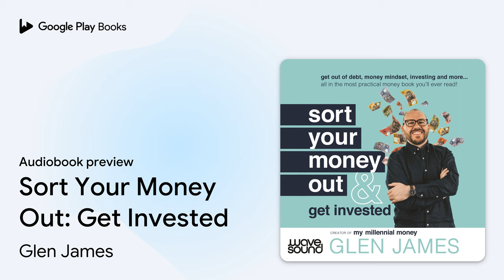Sort Your Money Out: Get Invested by Glen James · Audiobook preview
Sort Your Money Out: Get Invested
Authored by Glen James
Narrated by Glen James

0:00 Intro
0:03 Sort Your Money Out: Get Invested
0:16 Dedication
0:54 hi, I'm Glen!
2:44 introduction
13:25 let's get this party started!
59:02 Outro

BOOK DESCRIPTION

It's time to learn how to manage your money and understand investing.
In Sort Your Money Out: and Get Invested, former financial adviser and host of the my millennial money podcast Glen James shares a life-changing approach to the major milestones of your personal finances, such as dealing with debt, embracing a realistic spending plan that works, buying your first home, investing in shares and creating the plan you need for long-term financial success.
You'll get the accessible and friendly help you need to get smart with your money, and equip you with the skills and tools to understand and secure your financial future, invest in a property, in shares and in yourself.
Written in a matter-of-fact style perfect for anyone who just wants to know what works for them, you'll also learn about:
Realistic ways to increase your income and help balance your budget
The methods that lead to a safer, more stable financial future
The smart way to invest in real estate and purchase a home or investment property
How to understand the share market, ethical investing, and your superannuation
Getting out of debt and getting the most out of your life
Ideal for anyone trying to get a handle on their personal finances and get started building a portfolio, Sort Your Money Out is a one-of-a-kind must-listen book filled with practical and entertaining financial help to make sense of an intimidating, but crucial, part of everyone's lives.

AUDIOBOOK DETAILS

Language: English
Publisher: Wavesound from W. F. Howes Limited
Published on: December 1, 2021
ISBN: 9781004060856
Duration: 9 hr, 50 min
Genres: Business & Economics / Finance / General